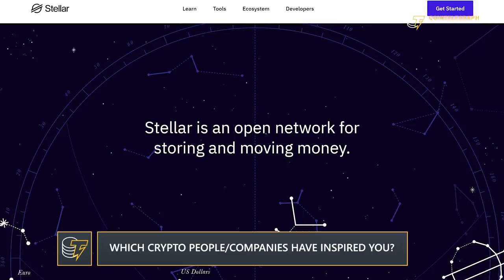How a World-Famous Singer Will Unite Africa With Crypto | Akon Interview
World-famous singer Akon plans to unite Africa by building crypto cities in every African country that will be powered by his unique cryptocurrency, Akoin.